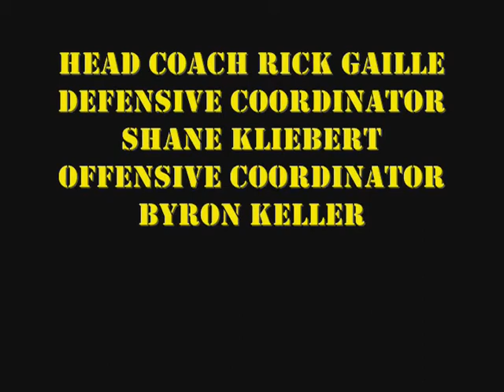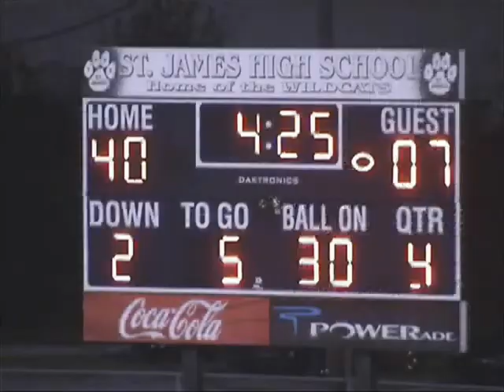St. James Wildcats, 2010 Port Allen Highlight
2010 Port Allen  - Head Coach Rick Gaille, Defensive Co-ordinator Shane Kliebert, Offensive Co-ordinator Byron Keller, Wing-T. Old School Swag - St. James High School, St. James, Louisiana.